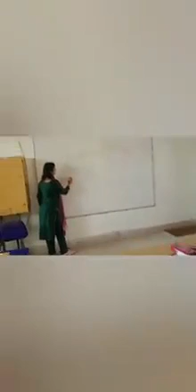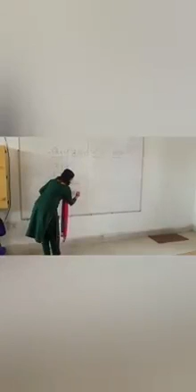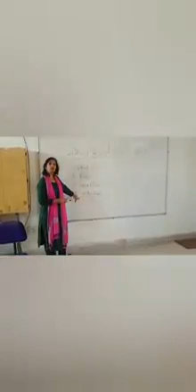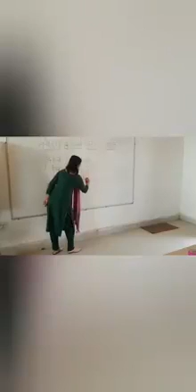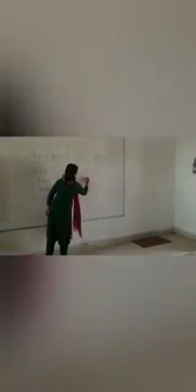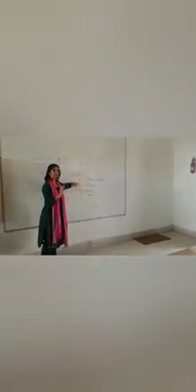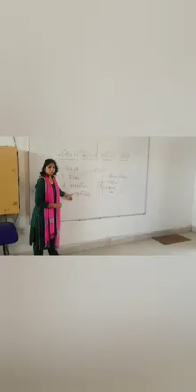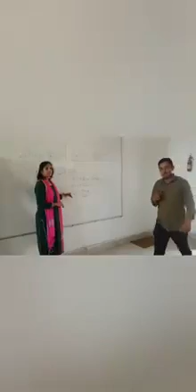विज्ञान:- दहन और ज्वाला - Sunita Saini Haryana